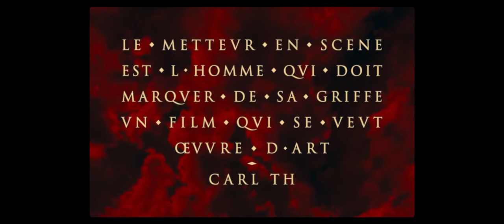Cinema Velvet : RED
Song :
-End Credits: Finale Reprise by Jim Williams (from "Raw" OST)
-Raw Main Title Theme by Jim Williams (from "Raw" OST)

List of films :
-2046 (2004) by Wong Kar-wai
-The Grand Budapest Hotel (2014) by Wes Anderson
-In the mood for love (2000) by Wong Kar-wai
-Bram Stoker's Dracula (1992) by Francis Ford Coppola
-Wild at Heart (1990) by David Lynch
-Star Wars VIII (2017) by Rian Johnson
-Le Chant du Loup (2019) by  Antonin Baudry
-American Beauty (1999) by Sam Mendes
-Lux Æterna (2019) by Gaspar Noé
-Perfect Blue (1997) by Satoshi Kon
-Paris,Texas (1984) by Wim Wenders
-Grave/Raw (2016) by Julia Ducournau
-Twin Peaks (1991) by David Lynch
-Vertigo (1958) by Alfred Hitchcock
-Teddy (2021) by  Ludovic and Zoran Boukherma
-Phantom of the Paradise (1974) by Brian De Palma
-The Iron Giant (1999) by Brad Bird
-Akira (1988) by Katsuhiro Ōtomo
-Spider-Man: Into the Spider-Verse (2018) by Peter Ramsey, Bob Persichetti, Rodney Rothman
-Drive (2011) by Nicolas Winding Refn
-The House that Jack Built (2018) by Lars Von Trier
-The Shining (1980) by Stanley Kubrick
-Mad Max : Fury Road (2015) by George Miller
-Climax (2018) by Gaspar Noé
-Heathers (1988) by Michael Lehmann
-Carrie (1976) by  Brian De Palma
-Belladonna of Sadness (1973) by Eiichi Yamamoto
-Kill Bill: Vol. 2 (2004) by Quentin Tarantino
-The Rocky Horror Picture Show (1975) by Jim Sharman